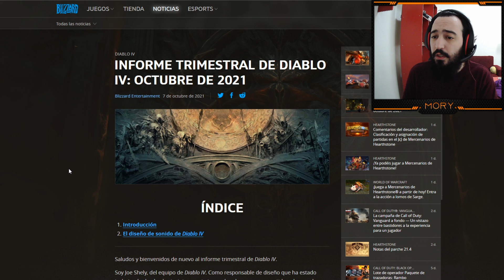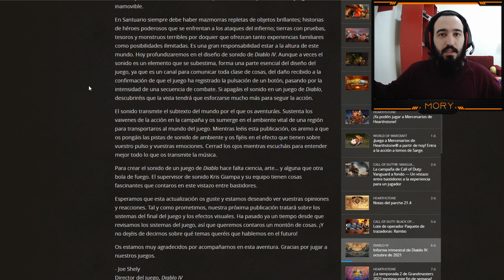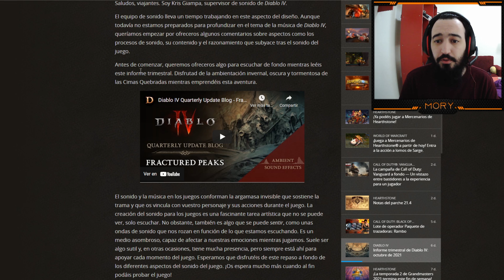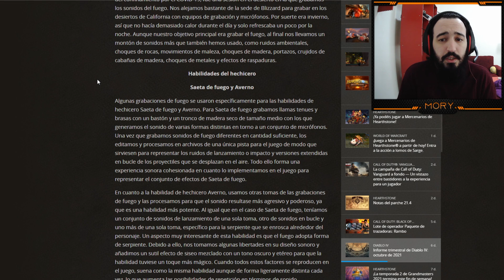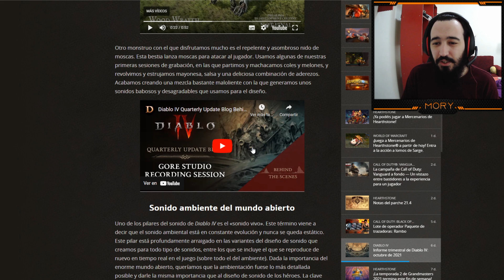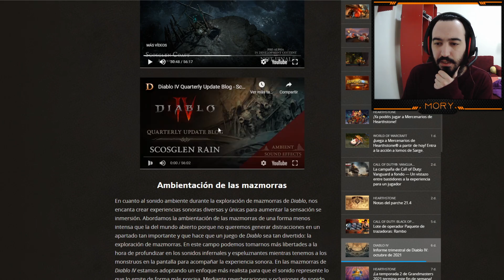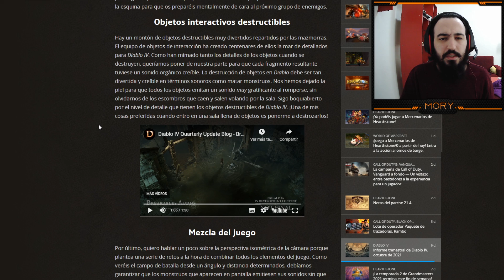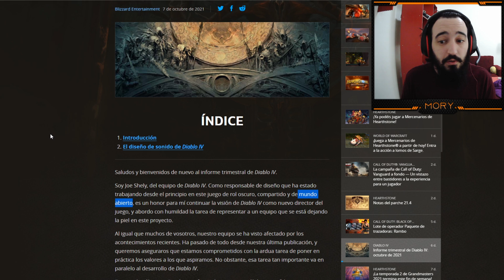DIABLO IV | INFORME TRIMESTRAL OCTUBRE 2021 | MÚSICA, SONIDOS y MÁS | ANÁLISIS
Lo que nos dejó el informe trimestral correspondiente al mes de Octubre de 2021 acerca de Diablo 4, el estado en el que se encuentra el desarrollo de la nueva entrega de la saga Diablo.